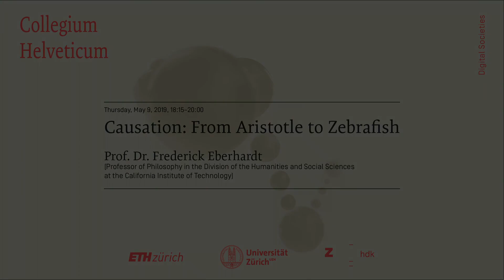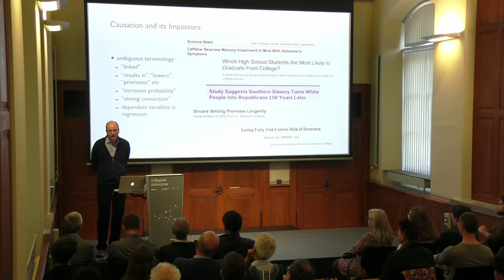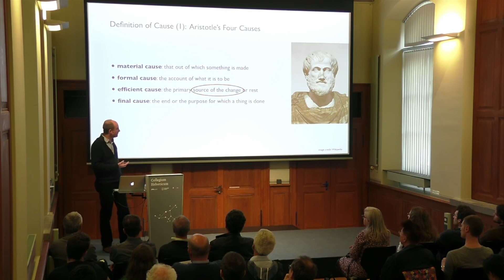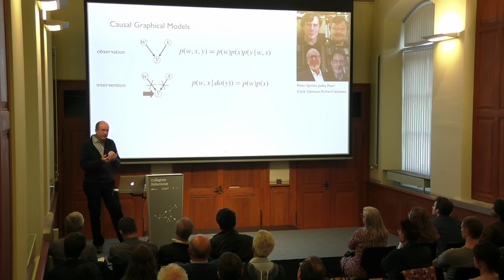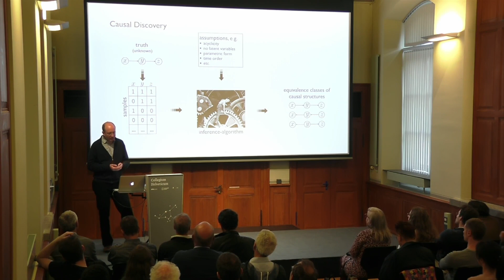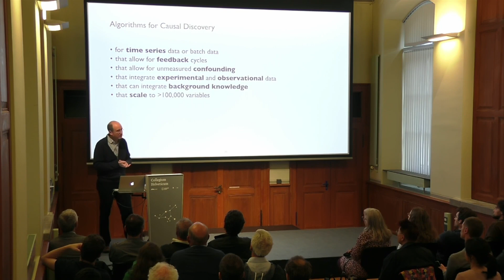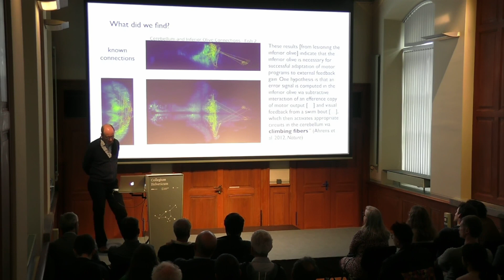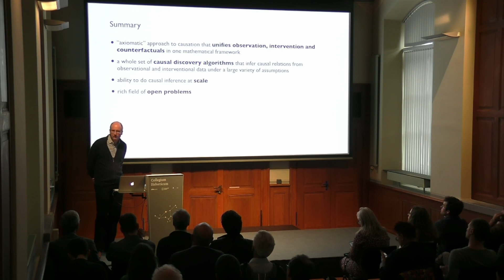Frederick Eberhardt: Causation – From Aristotle to Zebrafish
Causation: From Aristotle to Zebrafish

Speaker: Prof. Frederick Eberhardt (Division of the Humanities and Social Sciences, California Institute of Technology)

Moderation: Petros Koumoutsakos (ETH Zürich, Fellow am Collegium Helveticum)

The talk took place on May 9, 2019 at the Semper Observatory in Zurich.

An event within the framework of the priority topic "Digital Societies" of the Fellow period 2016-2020 at the Collegium Helveticum